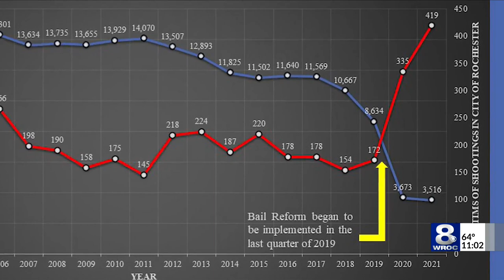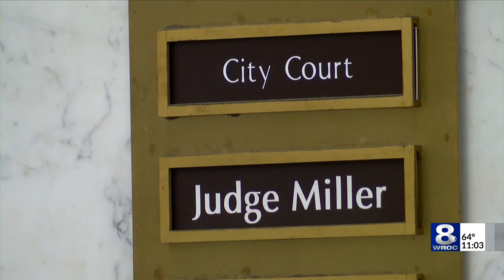Attempted Zeldin attack re-launches conversations on Bail Reform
Following the recent attempted attack on Republican Gubernatorial candidate Lee Zeldin, local leaders have turned their attention again to bail reform.